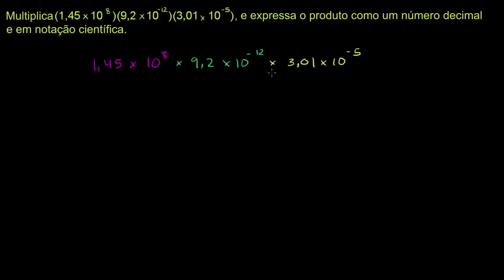Multiplicar em notação científica - Khan Academy em português (8º ano)